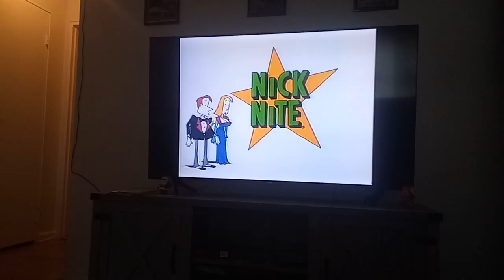Full house theme song on nick at nite